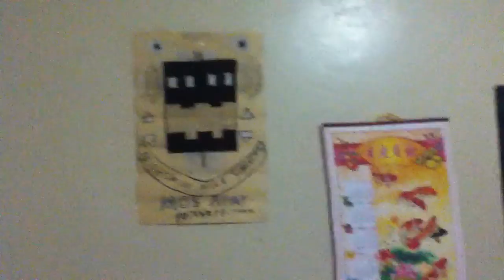DEAD SPACE PART 1 ( WARNING SWEARING)